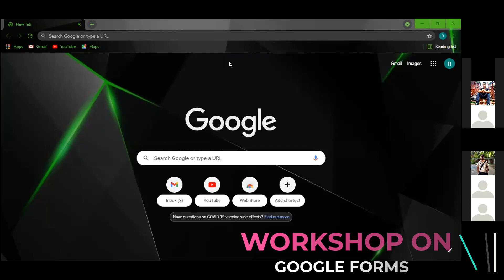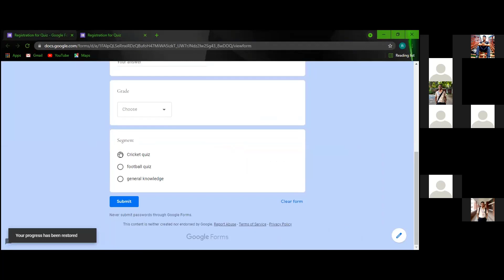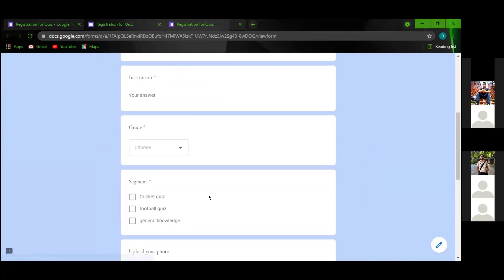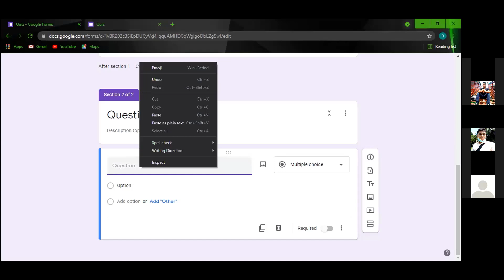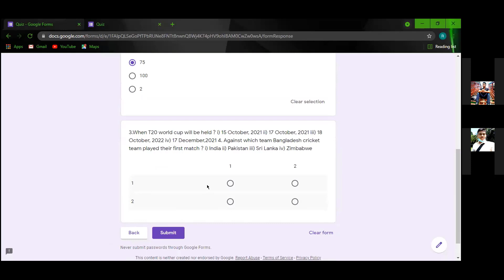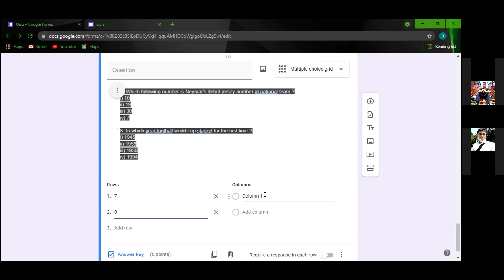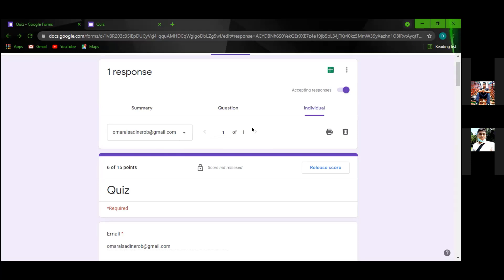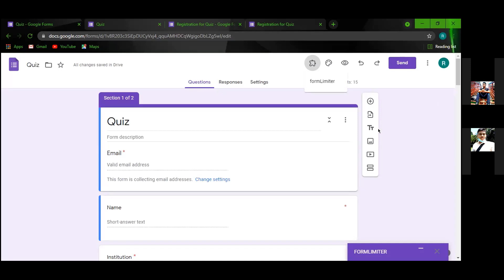Workshop on Google Forms - Bangla Tutorial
Rtr. Omar Al Sadi Nerob
Joint Secretary 2021-22
RCNDC